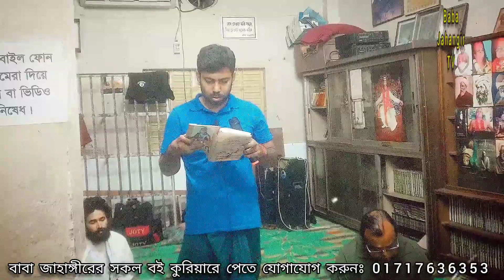মোরাকাবা মোশাহেদার নিয়ম পদ্ধতি র আলোচনা। সুফিবাদ আত্নপরিচয়ের একমাত্র পথ কিতাব থেকে। baba jahangir